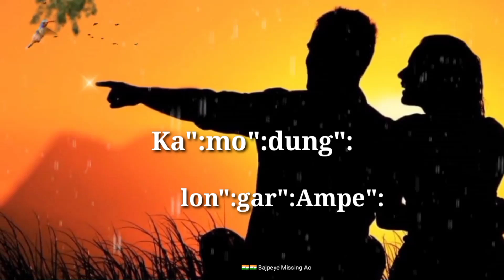New missing status video song2021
New missing  status video song 2021

Nwe Missing video song 2021💕

may Channel Bajpeye Missing Ao💕

nhort Lakhimpur Garchiga Assam India💕

new mising video song 2021
love song
nohrt lakhimpur
Edit status video bajpeye narah💕

new missing video
new missing video 2021

New missing status Video song 2821
🙏🙏🙏-Bajpeye Missing Ao,
nhort-lakhimpur Garchiga,
  Singer-mausom Gogoi                🌺🌺
New missing video
new missing video
new missing video

                              🙏🙏tq guy's